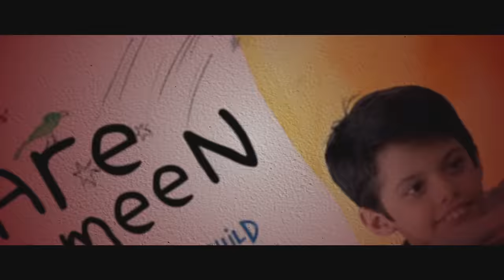Maharaja MOVIE REVIEW!!! | Vijay Sethupathi | Anurag Kashyap